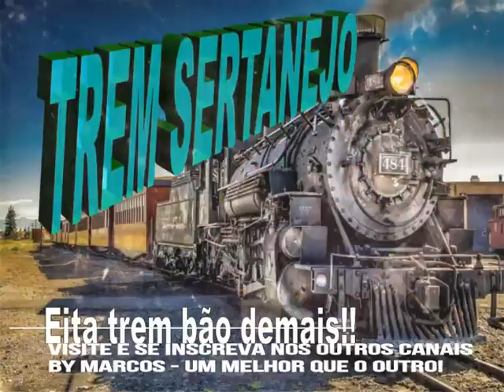Júnio e Júlio - Pede Pra Ela Voltar - 1989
Super sucesso..Qualidade excepcional
Créditos Captura áudio : Samuel Reis
Edição : Marcos Antonio